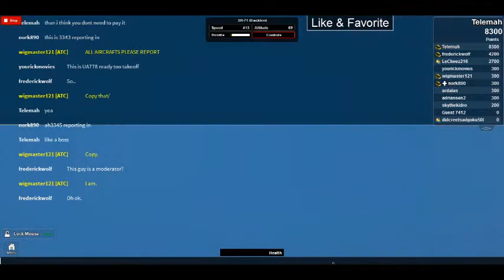Let's play Pilot Training